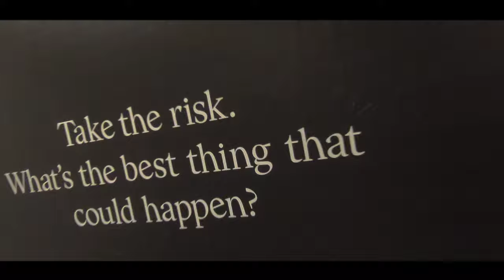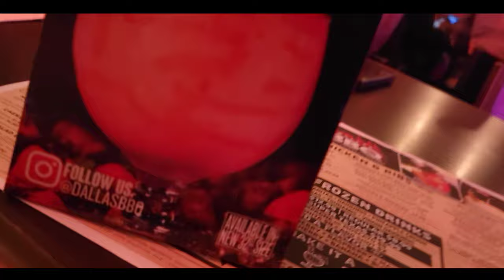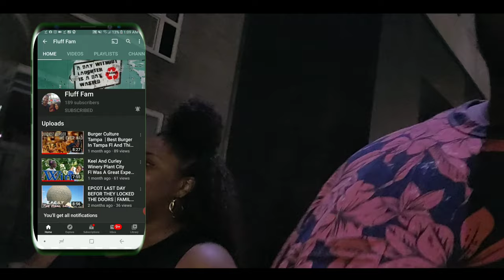First restaurant to try in Nyc 2021 | BBQ in Time Square | Why we loved it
Our first restaurant in nyc 2021 and it was called bbq in time square and we loved it. The best part was the Hennessey wings and the Hennessey mixed drink If you like foodie vlogs and videos like this please check out more of our content cause we enjoy making videos for you guys! If you have any video suggestions please leave it in the comment section below!